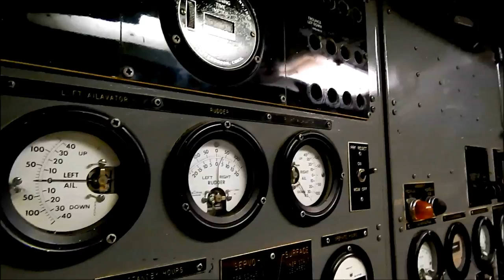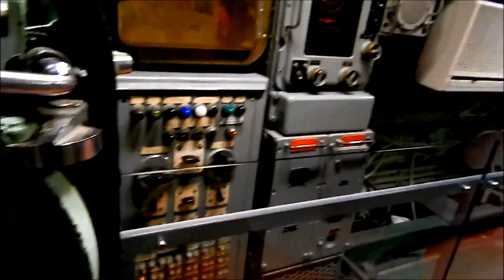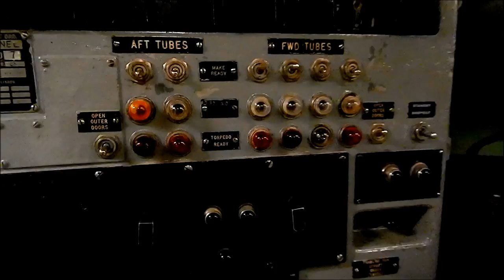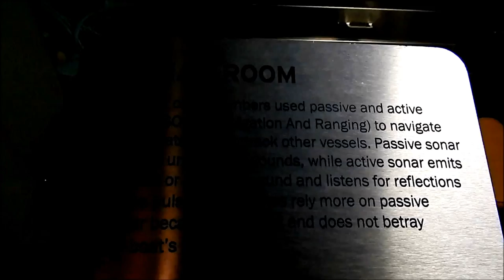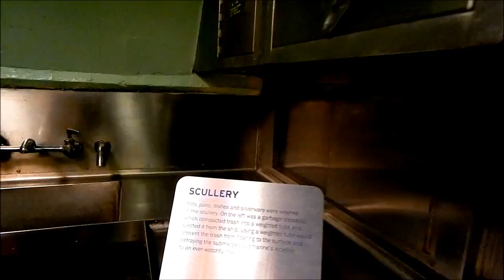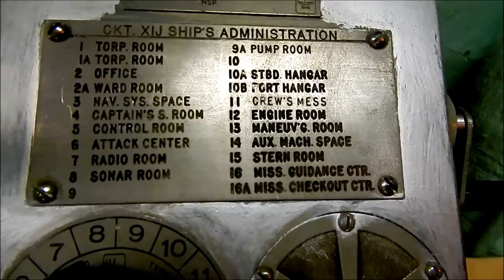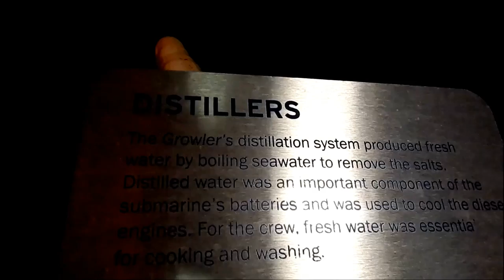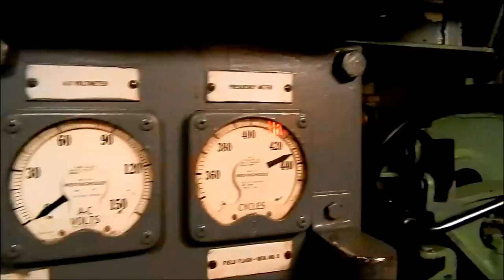Inside USS Growler HD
Ghost of the USS Growler - The first-generation Cold War submarine capable of launching Nuclear Missiles.  An interesting tour of a Cold War relic.